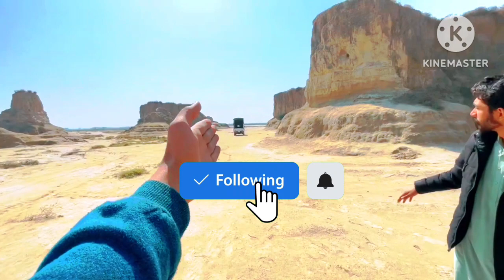Hum Ne Lion Pakar Lea 🦁 Lion Mini Zoo Ma Le Aye 🦁 Lion Ne Attack Kar Dea 😲 my Vlog video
Asslamualaikum Friend!
Take Care
ALLAH Hafiz